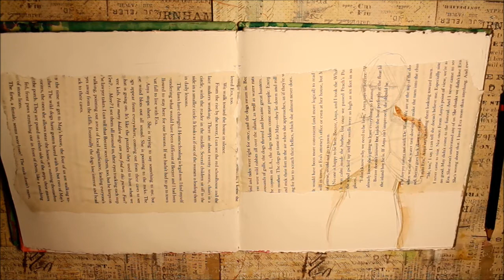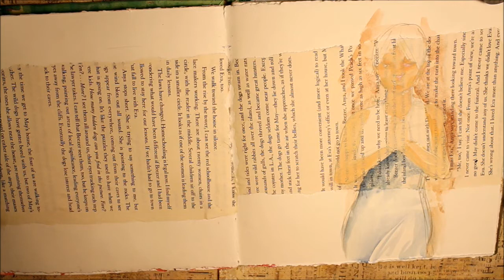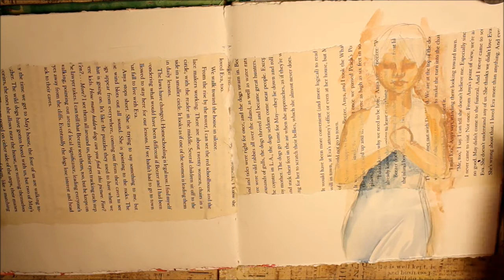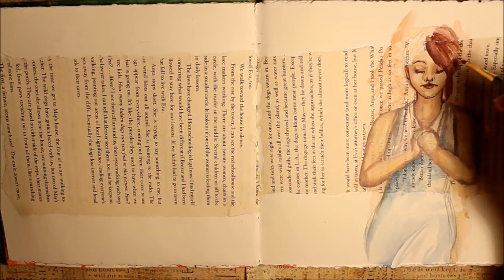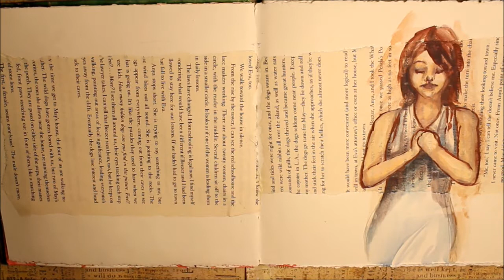Art Journal Page - Butterfly Beads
Oh my, it's a long one. Doodling with acrylic paints, which I don't often like to do. There's also some microbeads mixed in with some gel medium!

Welp... I recently just picked up some super cheap acrylic paints for journaling (because it's just a journal, doesn't have to be high quality there), and I forgot just how awful they are. I mean... these "dollar" paints actually have a decent looking colour, but they just will not mix.

Dollar stores and acrylic paint dna just won't splice.